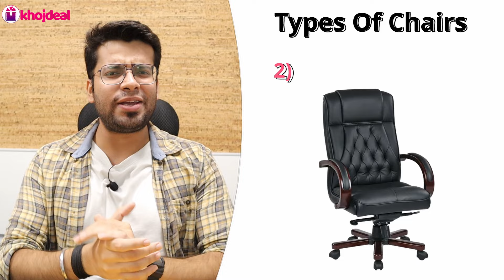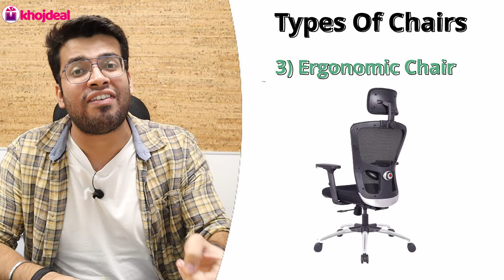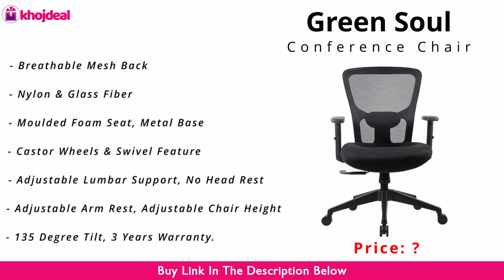Best Office Chairs In India 🔥 Long Hour Sitting 🔥 Best Work From Home Chairs 🔥 Ergonomic Chair 🔥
Are you tired of feeling your body slump from sitting the same way for so long? Do you want to be more comfortable when sitting at your desk?

If you answered yes to any of these questions, then this video is for you. We’ll take a look at some of the best office chairs available in India and help you choose which one is right for your needs.

Chair Number 5
Chair Number 4
Chair Number 3
Chair Number 2
Chair Number 1

❒ Video Contents:

00:00 Introduction
01:16 Types Of Chairs
01:26 Conference Chairs
02:02 Executive Chairs
02:50 Ergonomic Chairs
03:45 Points To Remember!
06:40 Top 5 Section
06:47 Chair Number 5
07:46 Chair Number 4
08:46 ALERT!
09:56 Chair Number 3
10:49 Chair Number 2
12:03 Chair Number 1

❒ This video is for you if you are looking for:

Best office chairs in india
Best office chair in india 2023
Best office chair
Best chair for long sitting
Best office chair india
Office chair
Best chair for working from home
Best study chair for students
Best ergonomic chair india
Best chair for studying
Office chair review
Best office chair under 5000
Ergonomic chair
Study chair for students
Best ergonomic chair
Study chair
Best chair
Computer chair
Chair for working from home
Best computer chair
Work from home chair
Best study chair
Best chairs for working from home
Best office chairs
Chair for study
Chair
Office chairs
Best work from home chair
Best computer chair for long hours
Best office chair under 10000
Ergonomic chair india
Chair for computer work
Best wfh chair india
Wfh chair
Work from home setup india
Work from home setup
Comfortable chair
Office chair india
Comfortable chair for studying
Best study chair for long hours
Gaming chair
Revolving chair
Office chair price
Best office chair for working from home
Best gaming chair
Best gaming chair in india
Best chair under 5000
Best chairs
Best chair for back pain
Office chairs online
Best chair for study
Office chair for work from home .